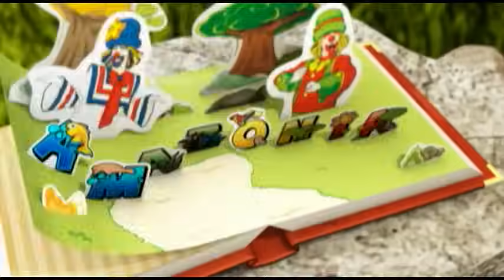Patati Patatá - Amazonia (DVD Vuelta Al Mundo)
Patati Patatá duo de payasos mas famosos del Brasil, que trae diversión para todo el mundo.